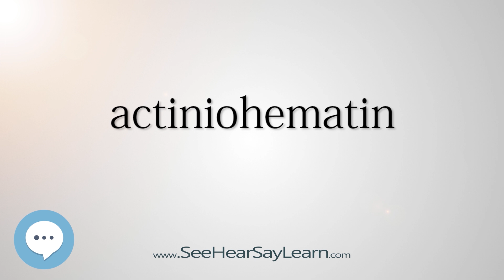actiniohematin (Every English Word Pronounced) 📕🔊🗣️😎✅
This video is about "actiniohematin".